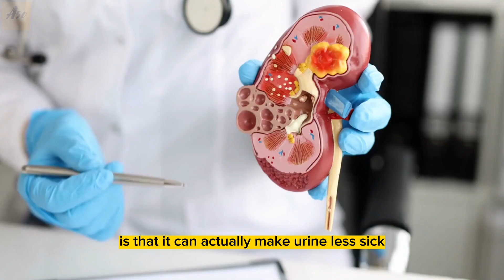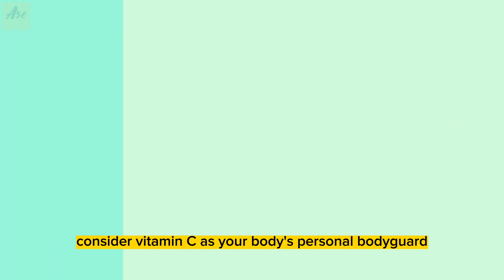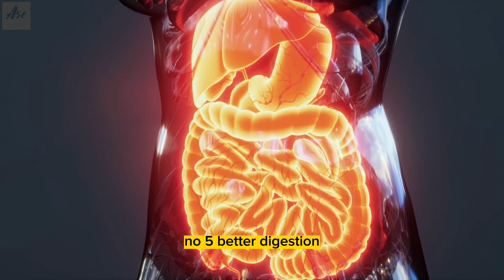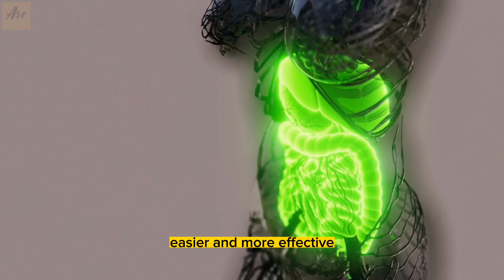What Happens To Your Body When You Drink Lemon Water!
Are you interested in learning more about lemon water's remarkable advantages? Look nowhere else! In-depth benefits of using this hydrating beverage in your daily routine are covered in our YouTube video. Join us as we investigate the different ways lemon water might enhance your general health.

Lemon water is not only a tasty and hydrating beverage but also a fantastic technique to increase hydration and vigor. We discuss the need of maintaining proper hydration for optimum bodily function as well as how lemon water may be a tasty and nutritious substitute for sugary beverages.

Lemons also contain a lot of vitamin C, a potent antioxidant that is essential for boosting the immune system. We shed light on the significance of this necessary vitamin and its capacity to promote bodily wellness.